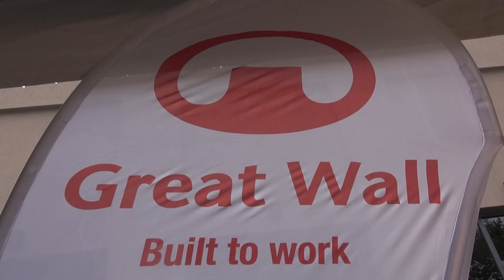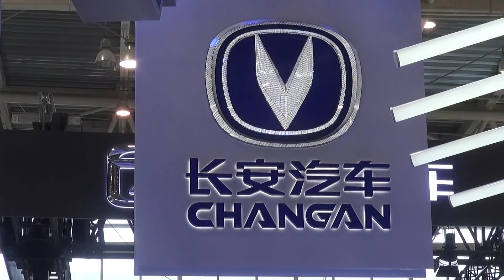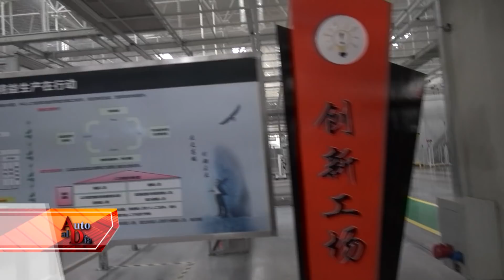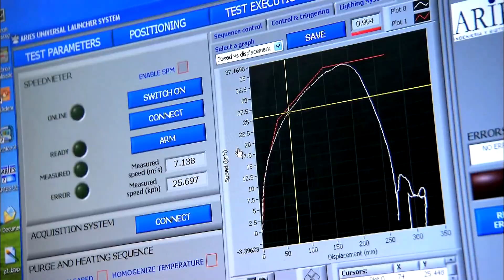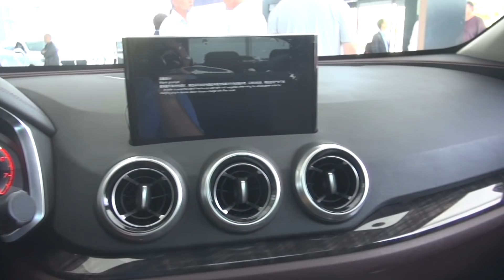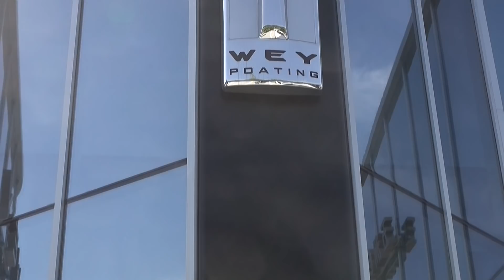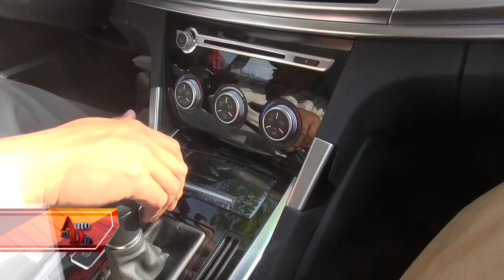SALÓN DE BEIJING: LAS 3 MARCAS CHINAS QUE LLEGAN A ARGENTINA. (19.5.18) AUTO AL DÍA.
El grupo Car One, de Manuel Antelo, tomó la representación de: Haval, Great Wall y Changan. Viajamos con ellos a China para visitar la planta de Haval y el salón de Beijing y anticipar los modelos que llegaran a Argentina.